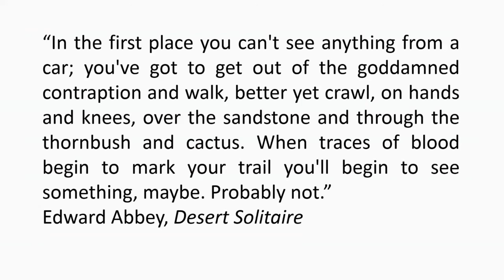The Curious story of Edward Abbey | Sean Prentiss | TEDxUIdaho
Sean Prentiss is the author of the memoir, Finding Abbey: A Search for Edward Abbey and His Hidden Desert Grave, which won the 2015 National Outdoor Book Award for History/Biography. Prentiss is the co-author of the forthcoming environmental writing textbook, Environmental and Nature Writing: A Craft Guide and Anthology. He is a 2005 graduate of the University of Idaho’s MFA program in creative writing.